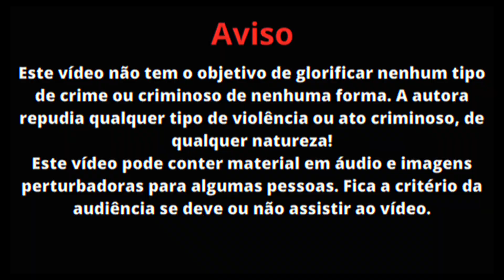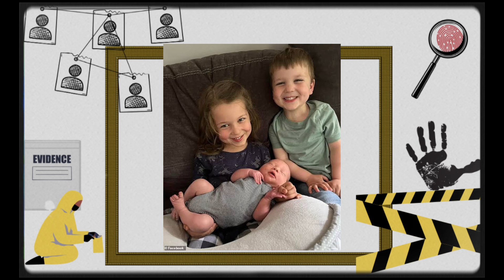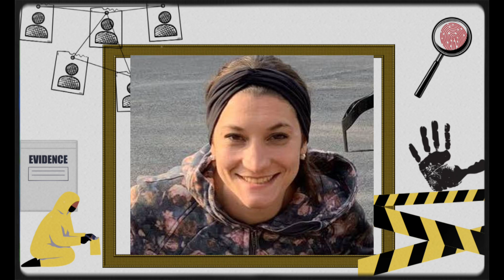A PIOR MÃE do MUNDO? Lindsay Clancy.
Lindsay Clancy, uma mulher de 32 anos mãe de 3 lindos filhos, ela era enfermeira e morava em Duxbury, massachusetts, nos estados unidos, ela vivia uma vida aparentemente comum até dia 24 de janeiro de 2023 quando seu marido Patrick Clancy voltou para casa e encontrou Lindsay com cortes no pescoço e nos pulsos caída nos fundos de sua mansão e Cora, 5 anos, Dawson de 3 anos, e Callan, de apenas oito meses, mortos no porão.

O roteiro foi baseado em textos e notícias sobre o caso!